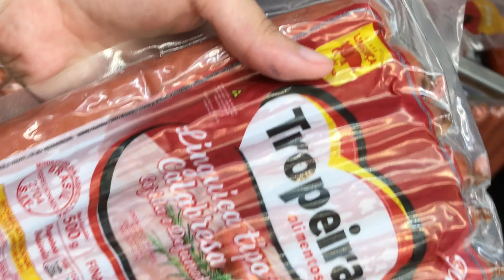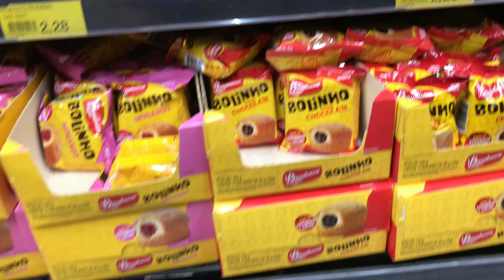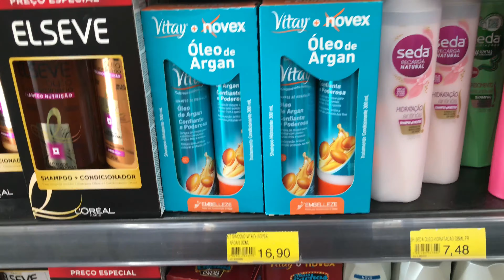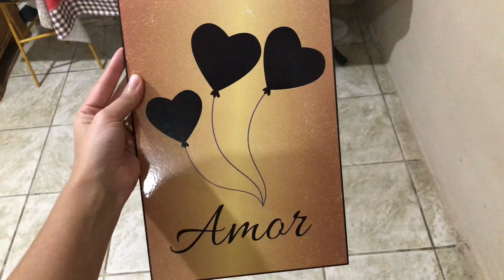Dia de compras no supermercado + café da tarde especial para o marido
Oiiii gente tudo bem? 🤗
Hoje vim trazer esse vídeo de compras bem básicas de algumas coisas que estava precisando em casa 🛍 🛒  e em seguida fiz um café especial para meu marido!